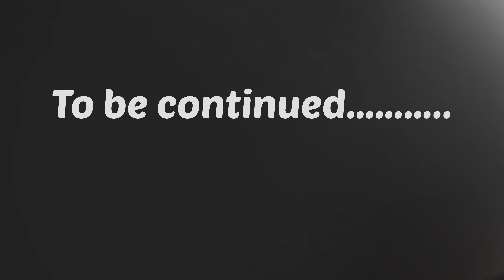Manali ⛰️❄️ || Day 2 || Sissu and Solang valley || Vlog 4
Hello everyone 👋
Here I’m sharing everything I’m doing with you’ll. So if you like my efforts please put your honest review below.👇